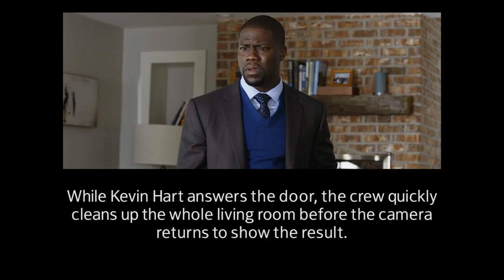Making of steadicam couch scene- Central Intelligence 2016